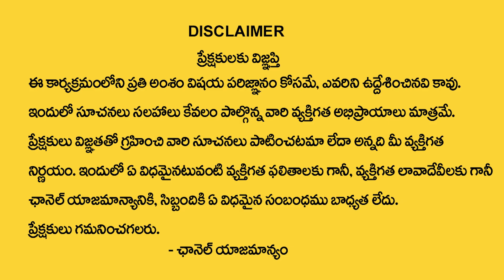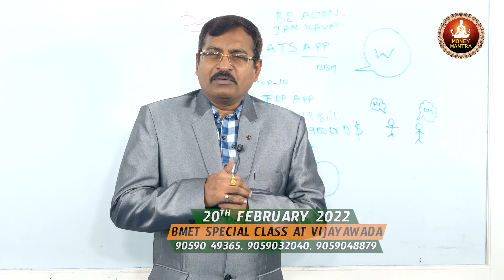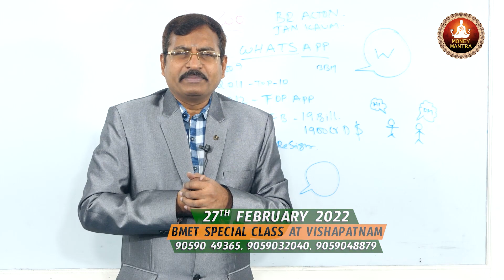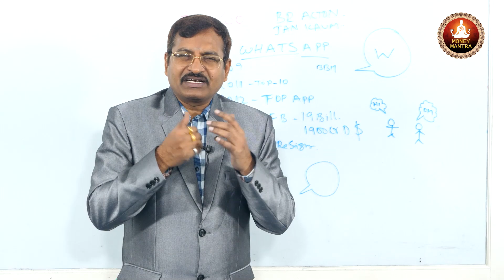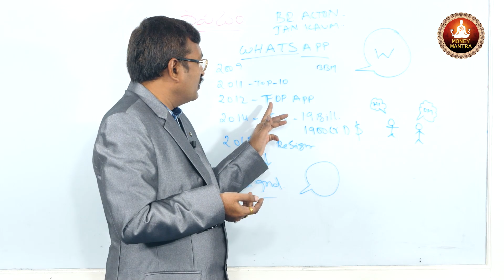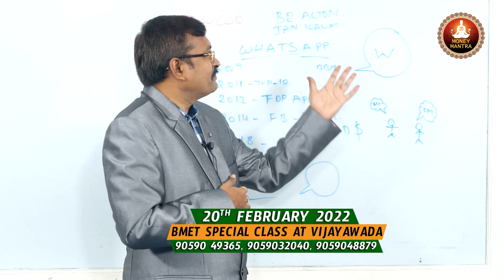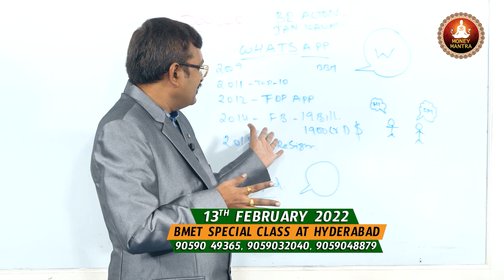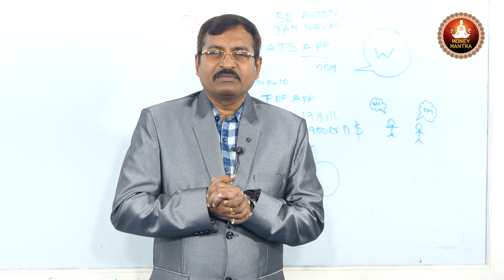Biography Of Whatsapp Owner | WhatsApp Success Story | Business Ideas In Telugu 2022 | Money Mantra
Watch►Biography Of Whatsapp Owner | WhatsApp Success Story | Business Ideas In Telugu 2022 | Money Mantra